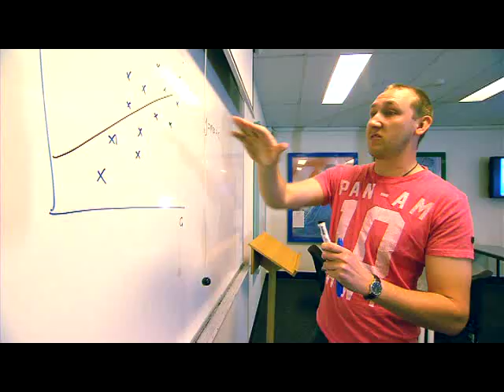Benowa State High School -- Finalist 2012 Showcase Award for Senior Phase of Learning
Benowa State High School
I think I can, I know I can

Benowa's Business Outreach Program commenced in 2010 through a partnership with Griffith University. It promotes studies in senior business and economics subjects as a pathway for its students to enter a business/commerce degree.

The program is the first of its kind in business education in Australia.

Participating students develop an I think I can approach to improving their academic outcomes and have the chance to engage in interactive practical learning experiences with lecturers and university academics.

With an attitude of I know I can, students successfully undertake autonomous study and the challenges of university after completion of the program and Year 12.